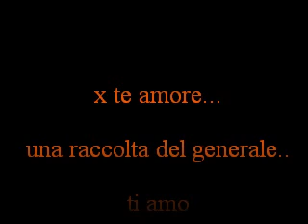General Lee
raccolta di foto del generalino!